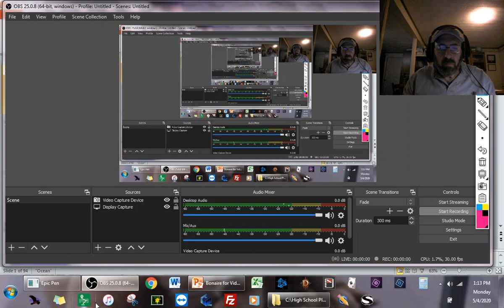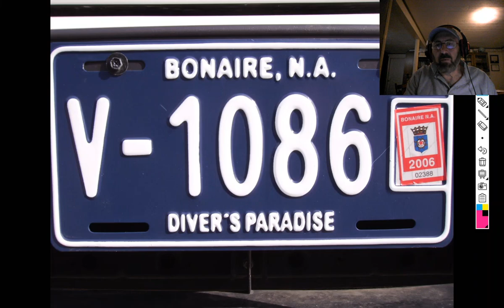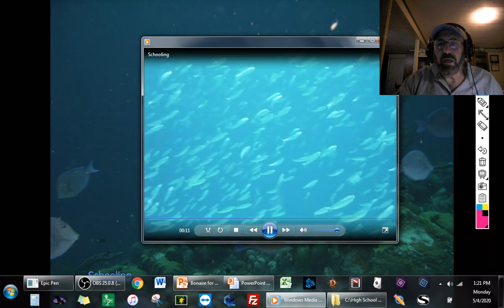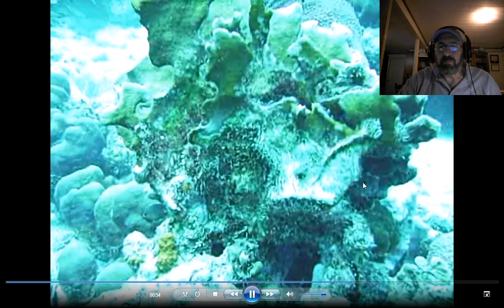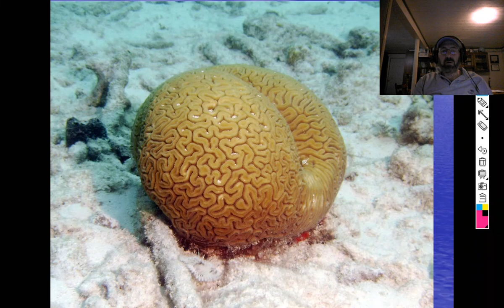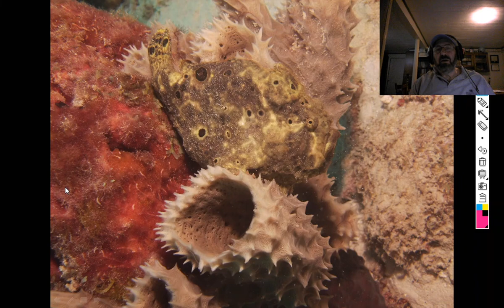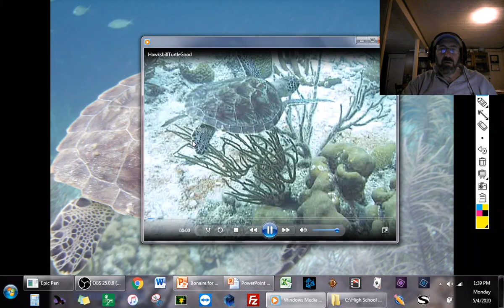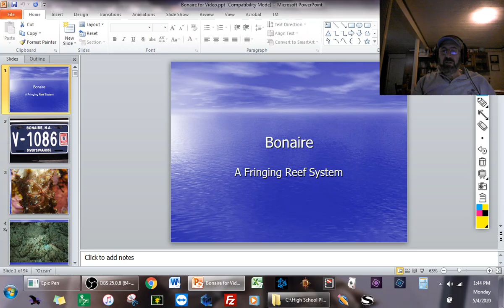Bonaire a Fringing Reef